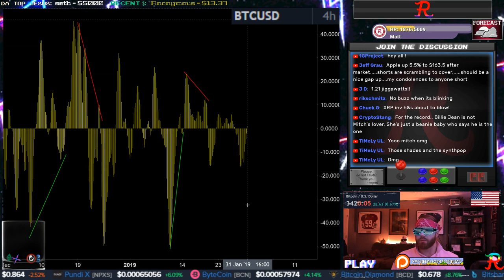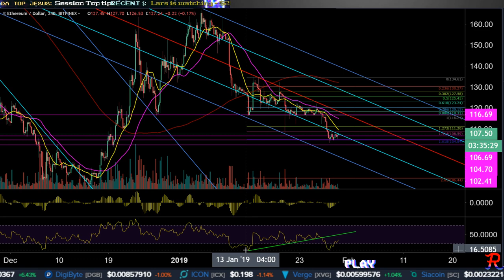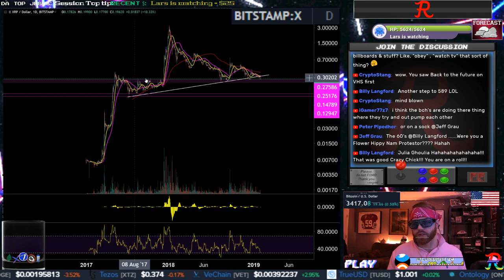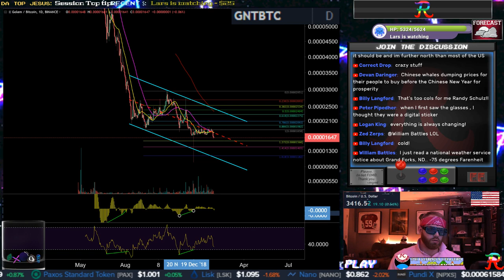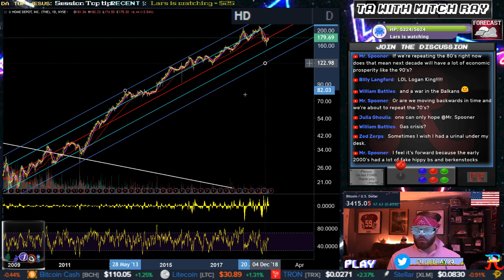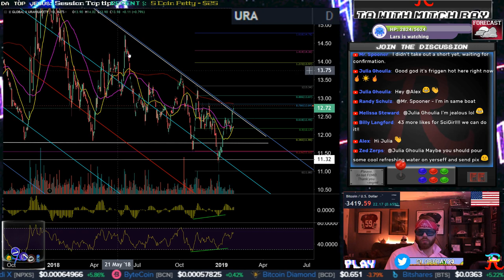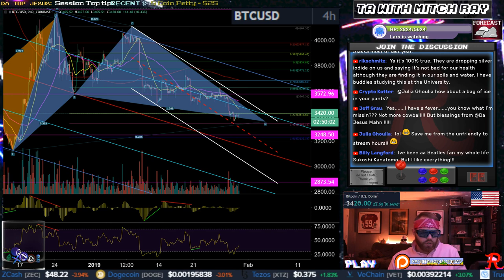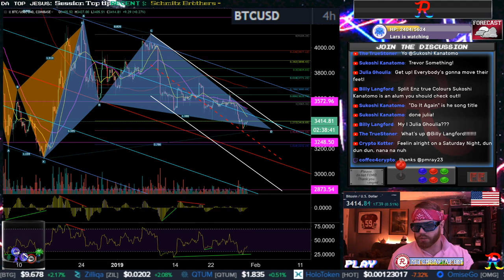80's Week: Bitcoin Holding $3,400 for Now. Episode 318 - Crypto Technical Analysis